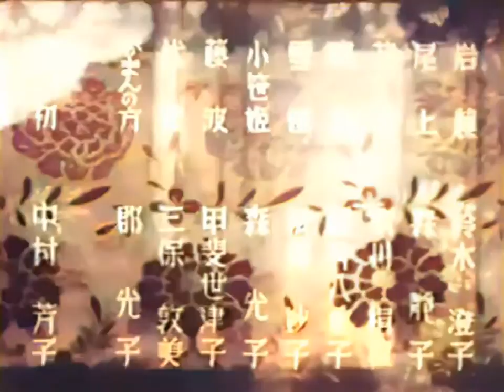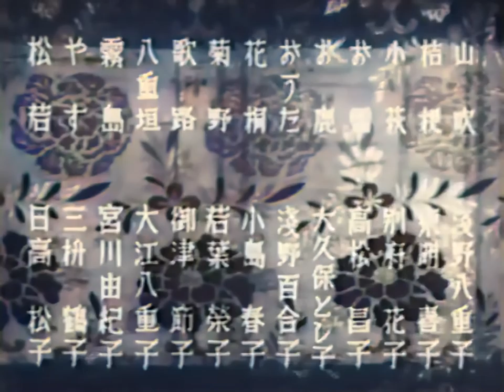鏡山競艶録 / Kagamiyama kyôenroku (1938) [カラー化 映画 フル / Colorized, Full Movie]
1938年（昭和13年）に公開された寿々喜多呂九平監督の日本映画『鏡山競艶録』（かがみやまきょうえんろく）をAIでカラー化・高画質化しました。

監督：寿々喜多呂九平
脚本：八尋不二
出演者：中村芳子、鈴木澄子、森静子、歌川絹枝、雲井八重子、甲斐世津子、松浦妙子、森光子

Kagamiyama kyôenroku

Director
Rokuhei Susukita
Writer
Fuji Yahiro
Stars
Yaeko Asano, Yuriko Asano, Mitsuko Gun